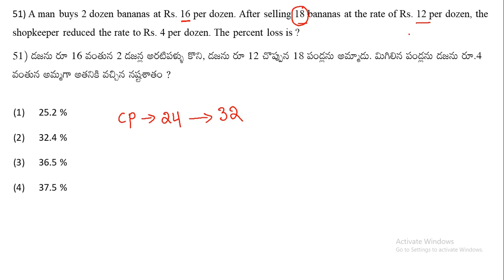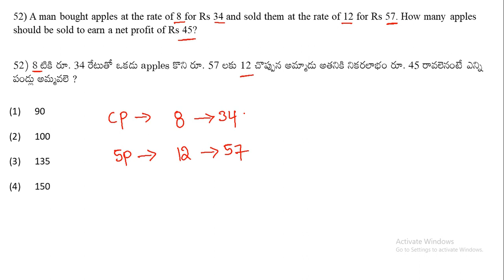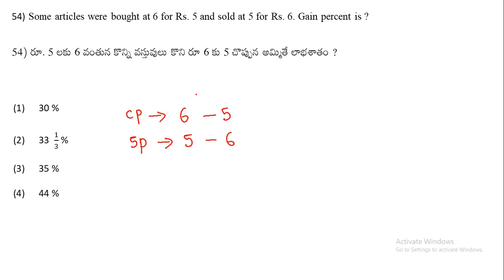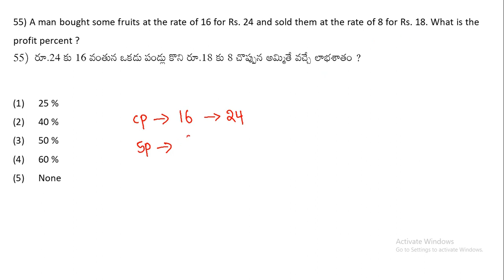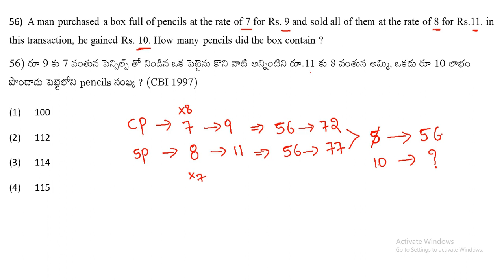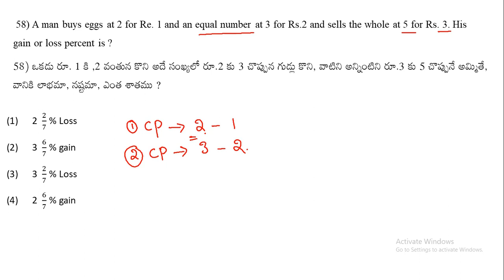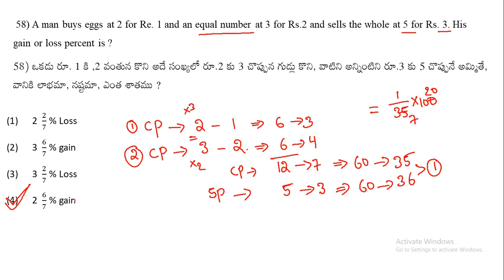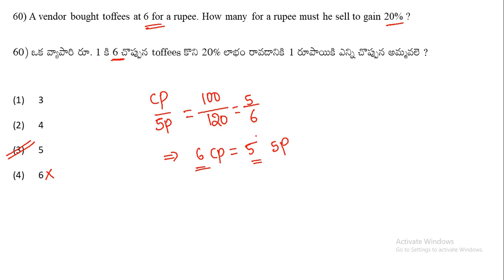51-60#profitandloss profit profit_and_loss rsaggarwal raviinstitute icet classes ibps exams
Direction and Distance, Direction Sense Test, Figure Series Test, Floor Puzzle, Inequality, Input-Output

Alphanumeric Series, Analogy, Seating Arrangement and Pattern
Assertion and Reason, Blood Relations, Causes and Effects, Circular Arrangement
Coded Inequalities, Coding-Decoding, Data Sufficiency, Decision Making

Number series, Analogy, Classifications, Blood relations, Coding-decoding, Puzzle test, Machine input, Inequalities, Decision making, Syllogism, Sitting arrangement, Sequential output tracing, Direction sense test, Logical Venn diagram, Alphabet test, Alpha-numerical sequence puzzle, Mathematical operations
Numbers, ranking & time sequence test, Logical sequence test, Arithmetical operations
Inserting the missing characters, Data Sufficiency, Eligibility test, Assertion and reason, Situation reaction test, Verification of truth of the statement

Series, Analogy, Classification, Analytical reasoning, Mirror-image, Water-image
Spotting out the embedded figures, Completion of incomplete pattern, Figure matrix, Paper folding, Paper cutting, Rule detection, Grouping of identical figures, Cubes and dice, Dot situation, Construction of squares and triangles